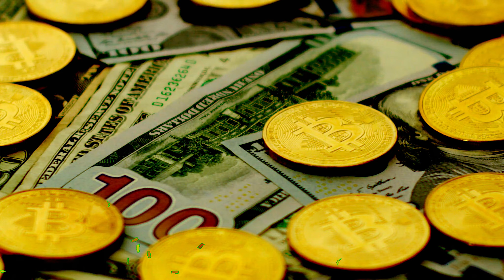What's The Story, Jackanory (A Cover of the Song, What's The Story, Morning Glory By Oasis)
Oasis are an English rock band formed in Manchester in 1991. The group initially consisted of Liam Gallagher (lead vocals), Paul "Bonehead" Arthurs (guitar), Paul McGuigan (bass guitar) and Tony McCarroll (drums), with Liam asking his older brother Noel Gallagher (lead guitar, vocals) to join as a fifth member a few months later to finalise their formation. Noel became the de facto leader of the group and took over the songwriting duties for the band's first four albums. Stylistically influenced by the Beatles and other British Invasion acts of the 1960s, they are characterised as one of the defining and most globally successful groups of the Britpop genre.